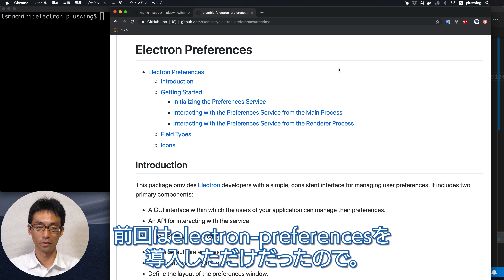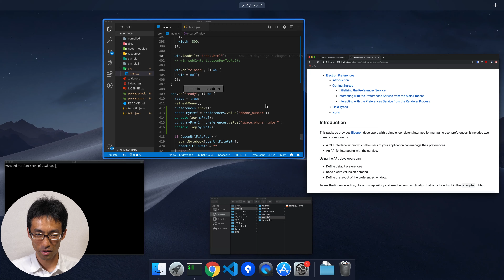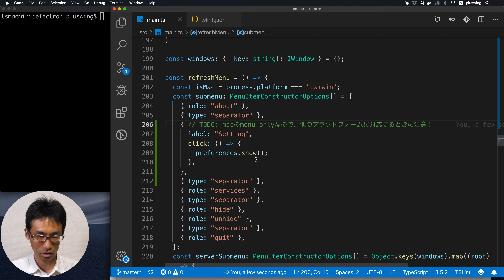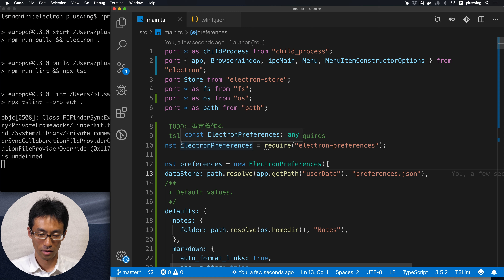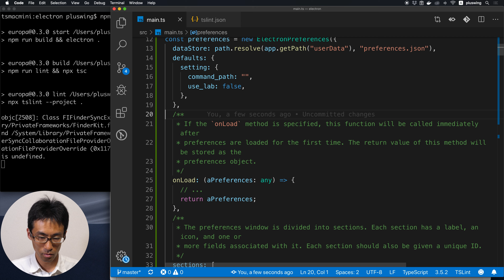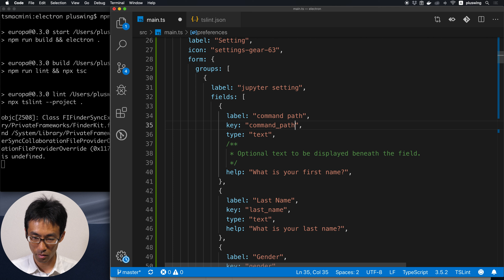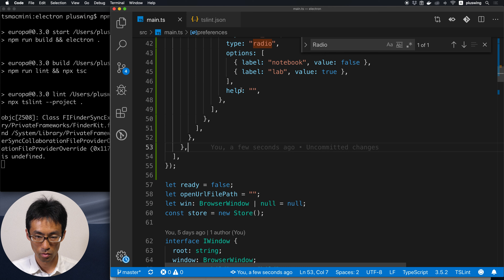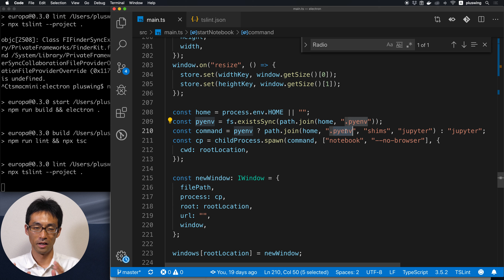本当はElmで設定画面を作ろうとしてた話と設定画面を作る作業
前回は、ただただ導入しただけだった設定画面をEuropa用にカスタマイズしていきます。
偶然見つけたelectron-preferencesですが、コレがなければ自作しようと思ってたんです。
Vueはもう飽きたので、Elmあたりでやってみようかなーと。
Elm良さげですね！
近いうちやってみたいと思います。